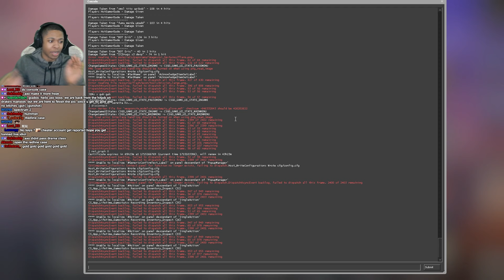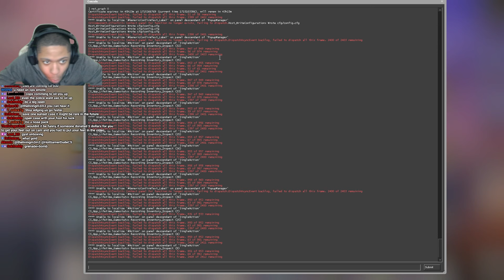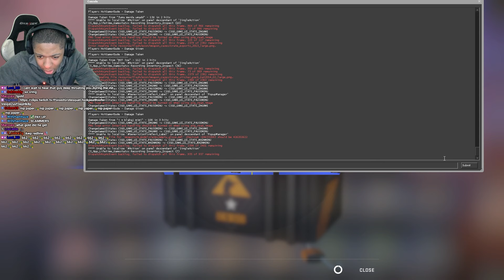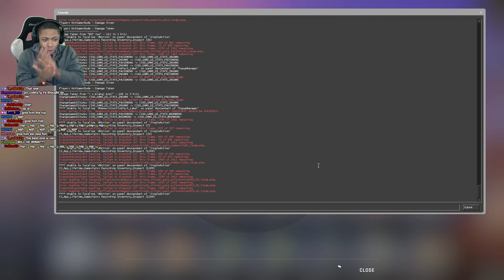KATOWICE 14 CAPSULE OPENING [CS Supremacy]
⭐MAKE YOUR FIRST TRADE WITH SKINSMONKEY!